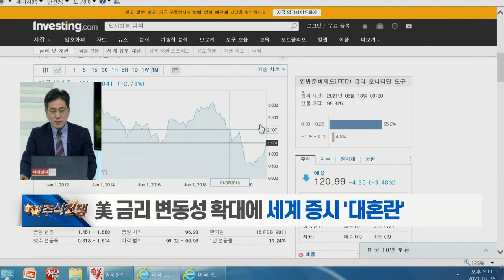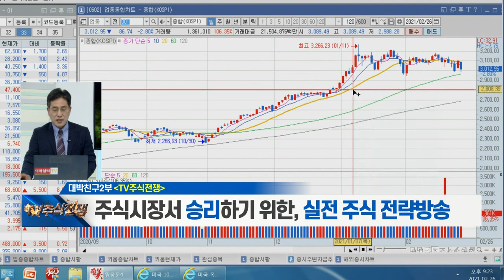치솟는 美 국채금리... 상승세 지속될까? / 불안한 시장, 대응할 투자 전략은?_송펀드&행복펀드 'TV주식전쟁' 오늘 시장 승부처 (20210226)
# 치솟는 美 국채금리... 상승세 지속될까?
# 美 금리 변동성 확대에 세계 증시 '대혼란'
# 불안한 시장, 대응할 투자 전략은?
# 고객예탁금 감소, 개인 신용융자 증가
# 국내 증시 앞으로의 전망은?